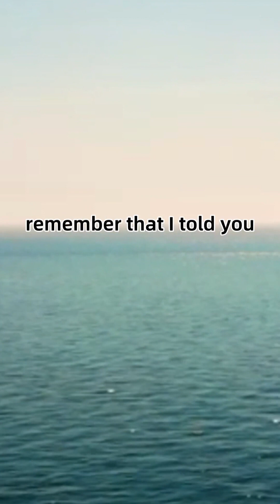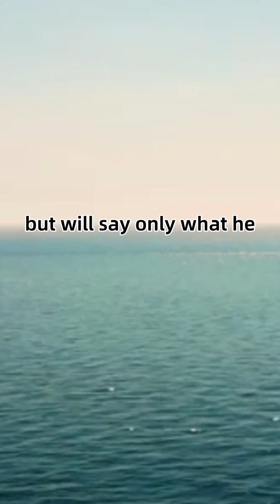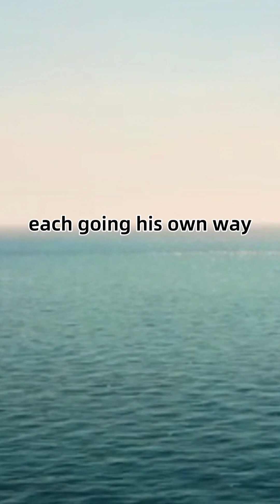Jerusalem Bible John Chapter sixteen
In the sixteenth chapter of the Gospel of John, Jesus continues to prepare his disciples for his departure. He warns them about the upcoming challenges and tribulations they will face, emphasizing the need for steadfastness in their faith.

Jesus introduces the role of the Holy Spirit as the Advocate or Comforter, who will guide them, convict the world of sin, and reveal truth. The Spirit's presence will provide ongoing support in his absence.

Jesus predicts his imminent departure and eventual return, using the metaphor of a woman in labor. He assures his disciples that their grief will turn into joy when they see him again.

He also assures them that their prayers in his name will be answered, enhancing their understanding of the relationship between prayer, faith, and God's will.

The chapter illuminates the nature of the disciples' relationship with Jesus and the Holy Spirit after his departure. It emphasizes the themes of endurance, truth, and the transformative power of the Spirit. Jesus' words equip his followers to face trials with confidence and look forward to the joy that comes through their unshakable connection with him.